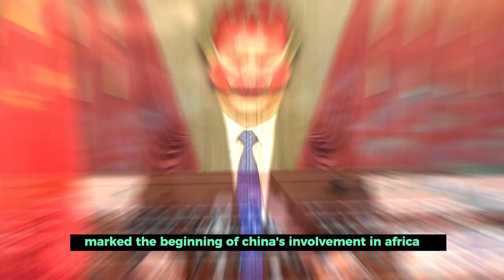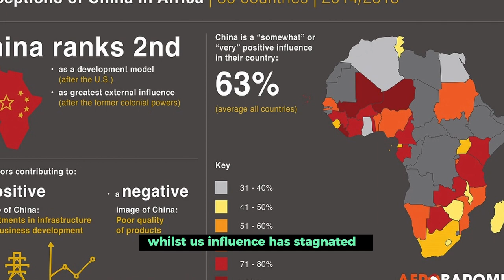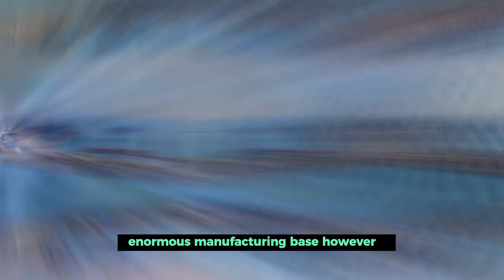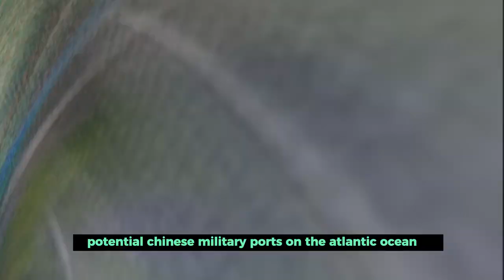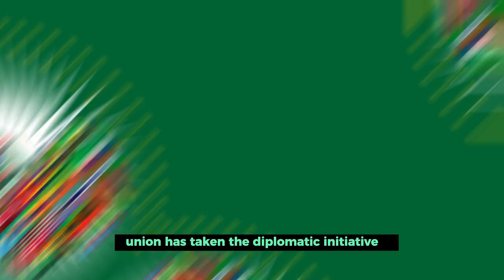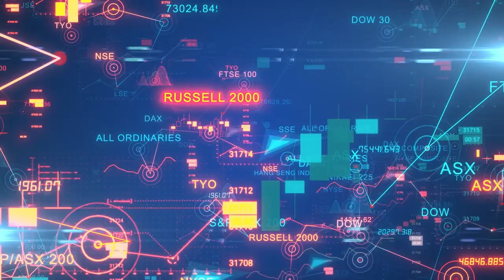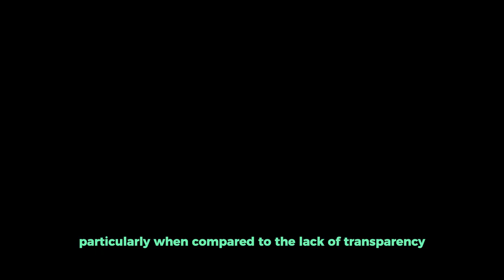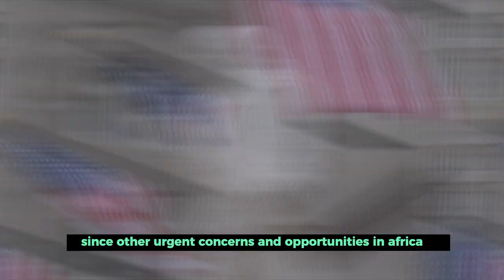USA or China, Who Does Africa Want?...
The U.S.-Africa Leaders Summit is taking place in Washington, D.C., with nearly 50 African heads of state present. There will be discussion on a wide range of topics, including global health, education, and food security. The United States’ rivalry with China and how it affects Africa will be in the background of this significant diplomatic event, rightfully not on the formal agenda given that the summit is about the United States and African countries, but it will undoubtedly be discussed and analysed in private conversations leading up to the summit. It is accurate to say that “Sub-Saharan Africa’s governments, institutions, and people will play a critical role in solving global challenges” in the Biden administration’s August release of the U.S. Africa strategy. The strategy sternly assesses that China sees Africa as “an important arena to challenge the rules-based international order, advance its own limited geopolitical interests, undermine transparency and openness, and weaken U.S. relations with African peoples and governments” when discussing other countries’ growing engagement with Africa. I believe that is correct. In order to effectively advance U.S. interests, Africa strategy must be founded on a sober appraisal of Chinese engagement on the continent and a respect for the African point of view.
Hi there! Welcome to today’s episode and thanks for joining us. We are going to be looking at one of the major issues occupying the minds of many people in the world. A question of who Africa would prefer between China and USA is what we are going to be focused on.